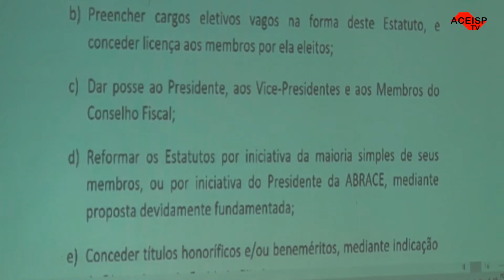Encerramento do Congresso da Abrace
Encerramento do 45º Congresso Brasileiro de Cronistas Esportivos realizado entre os dias 05 e 07 de novembro, em Brasília (DF)